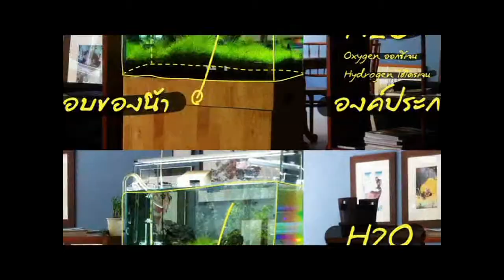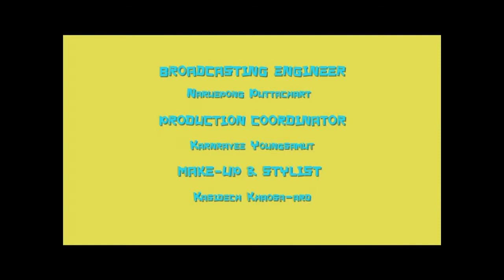ติวคณิตศาสตร์ ข้อสอบ ม.ปลาย By Out Room EP.01 Part 4